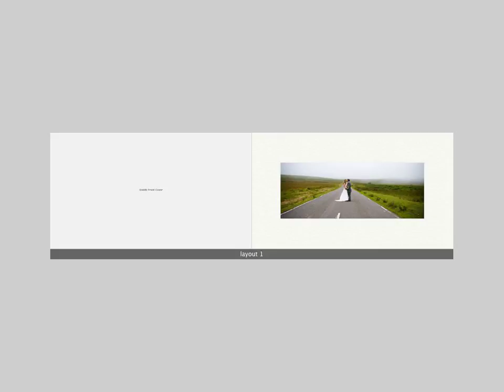Sam & Jon.mov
Jonathan & Samantha's Wedding at The King Arthur, on The Gower. Ross Grieve Photography